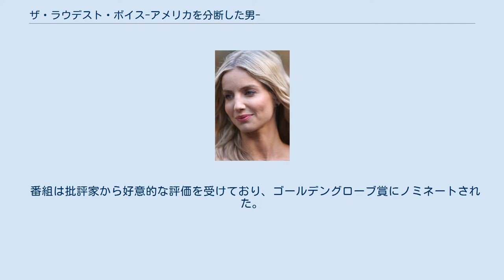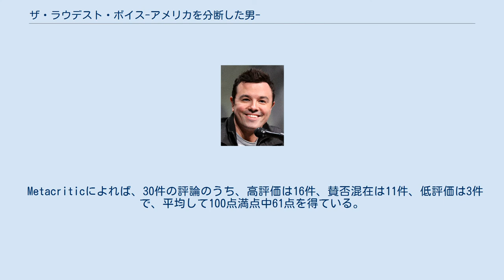ザ・ラウデスト・ボイス-アメリカを分断した男-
『ザ・ラウデスト・ボイス-アメリカを分断した男-』（ザラウデストボイス アメリカをぶんだんしたおとこ、The Loudest Voice）は、2019年に放送されたアメリカ合衆国のリミテッド・ドラマシリーズ。
FOXニュースの創立者であるロジャー・エイルズの実話を基にしたドラマで、ラッセル・クロウ、セス・マクファーレン、シエナ・ミラー、サイモン・マクバーニーなどが出演。
全7話のリミテッド・シリーズで、2019年6月からShowtimeで放送された。
日本語版は2020年4月にWOWOWプライムで放送された。
 番組は批評家から好意的な評価を受けており、ゴールデングローブ賞にノミネートされた。
 『ザ・ラウデスト・ボイス』の主要キャスト。
上段左からラッセル・クロウ、セス・マクファーレン、シエナ・ミラー、サイモン・マクバーニー、アナベル・ウォーリス、アレクサ・パラディノ、ナオミ・ワッツ。
 Rotten Tomatoesによれば、批評家の一致した見解は「演技は見事であるし、魅力的なところも多いが、『ザ・ラウデスト・ボイス』の浅はかな解釈はメディアで最も悪名高い人物の一人に対する強力な告発となり得るものを台無しにしている。」であり、65件の評論のうち高く評価しているのは55%にあたる36件で、平均して10点満点中6.41点を得ている。
 Metacriticによれば、30件の評論のうち、高評価は16件、賛否混在は11件、低評価は3件で、平均して100点満点中61点を得ている。
 第77回ゴールデングローブ賞のミニシリーズ・テレビ映画部門の作品賞と主演男優賞の2部門にノミネートされ、ラッセル・クロウが主演男優賞を受賞している。